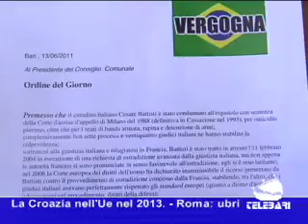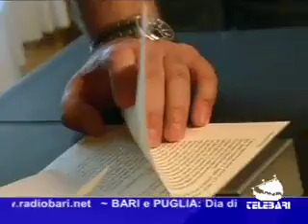TG Bari (13-06-11) parte II